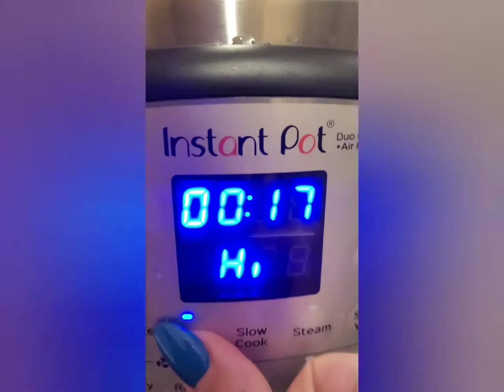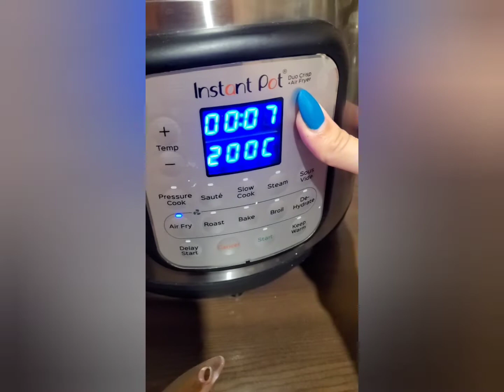Instant Pot+ ayer fryer/ Спаначени кюфтета/ Spinach meatballs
Спаначени кюфтенца в Инстант Пот
Продукти
Спанак- 500гр
Лук – 1глава
Овесени ядки- 150гр
Яйце- 1 брой
Сол
Мазнина- каквато ползвате

Приготвяне
На функция saute , сложих мазнина и изсипах спанака да се задуших. След като беше готов пасирах задушеният спанак. Отделно от спанака пасирах и глава лук. В голяма купа изсипах спанака, лука, овесените ядки, сол  едно яйце. Бърках докато не стане еднородна смес. Оставих в хладилника да престои 15 минути. След това на 2 етажа в Instant Pot  върху хартия за печене наредих оформената на кюфтенца смес. Намазах отгоре с мазнина и пекох на 200 градуса за 20 минути. Сервирах с чеснов сос.

Spinach meatballs in instant pot
Products
Spinach - 500g
Onions - 1 head
Oatmeal - 150 g
Egg - 1 piece
Sol
Fat - as you use
Preparation
On the saute function, I put fat and poured spinach to suffocate. When it was ready, I mashed the stewed spinach. Apart from spinach, I also mashed onions. In a large bowl I poured spinach, onion, oatmeal, salt one egg. I stirred until it became a homogeneous mixture. I left it in the fridge for 15 minutes. Then, on 2 floors in Instant Pot, I arranged the meatball mixture on baking paper. Grease the top and bake at 200 degrees for 20 minutes. Served with garlic sauce.